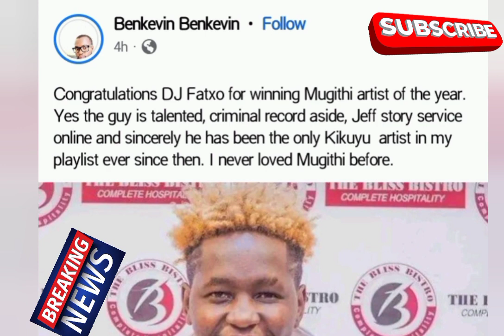NGAI FAFA😳DJ FAXTO KWÍGWATÍRA ÚHOTANI MÚNENE WAKENYA TUMEKATAA IT SHOULD BE CANCELED 😡 IMMEDIATELY‼️